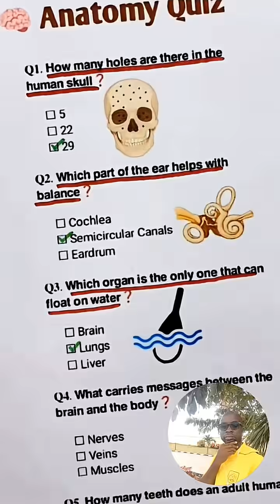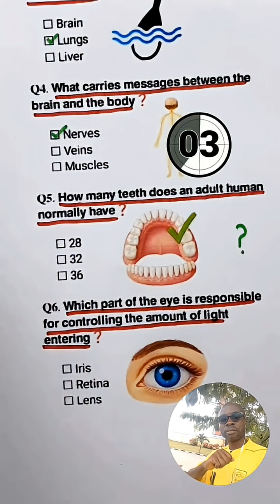QUIZ ON HUMANS#education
This video explains terms used in every day medicine. terminologies used in the study of medicine.

gjoavic Enterprises Limited